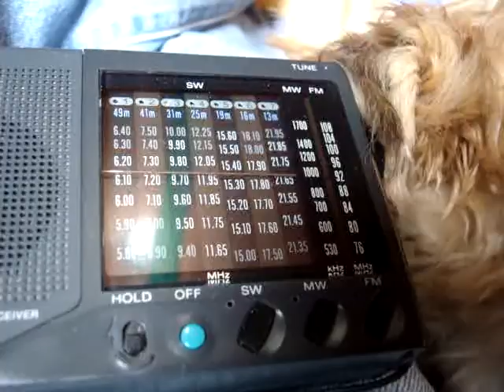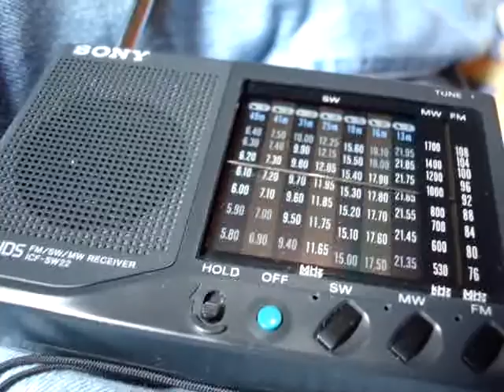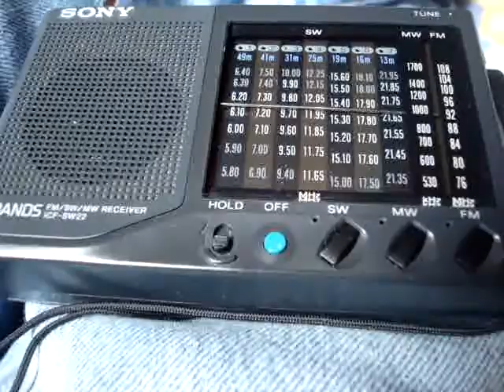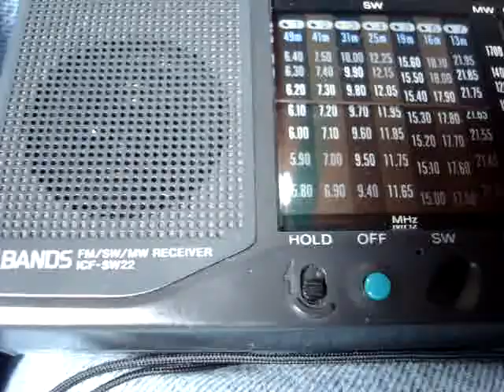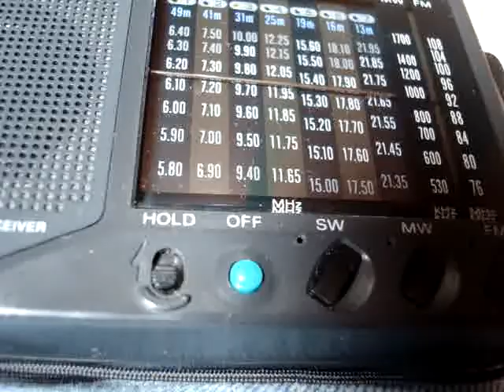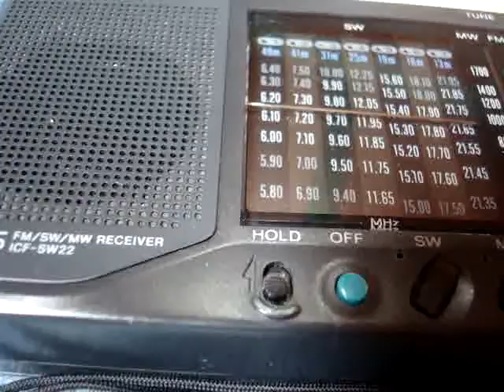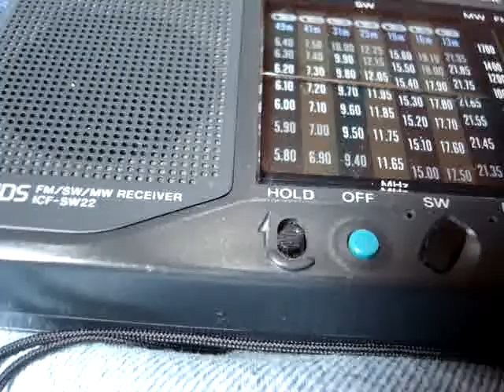2011-04-22 INVIERNO EN COLOMBIA RADIO C.MPG